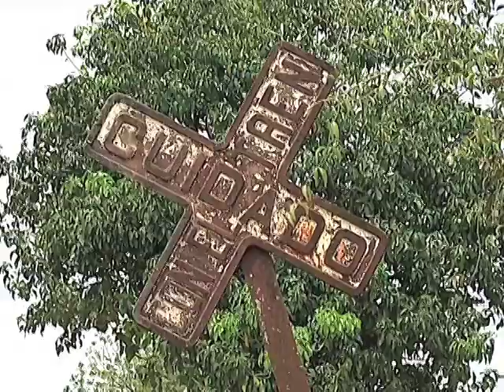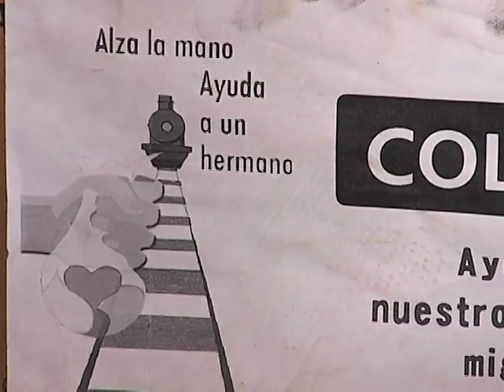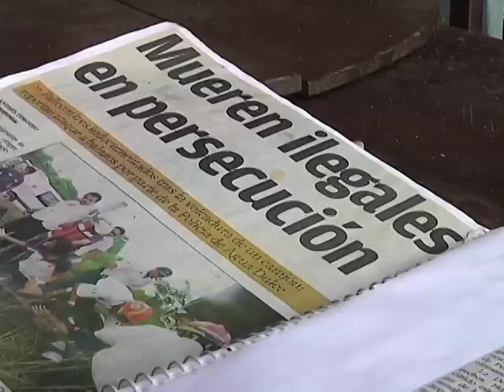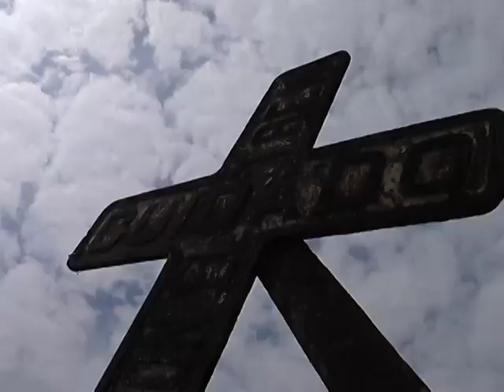Reportaje ganador del Festival Pantalla de Cristal por "Las Patronas" 1/2